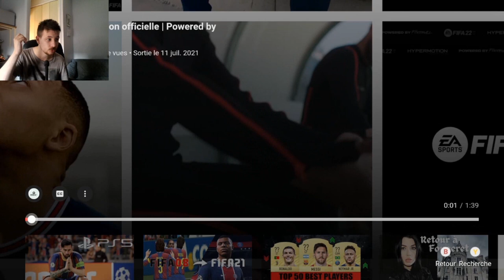Trailler FIFA 22